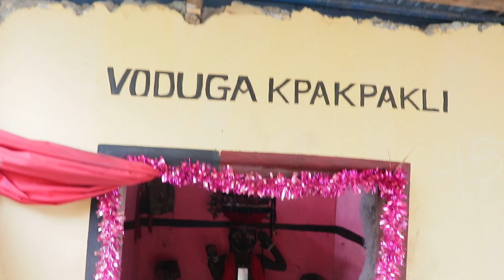THE SECRETS POWERS THAT WE USED TO SEE THINGS FROM FAR AWAY BOTH PHYSICAL & SPIRITUAL.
AFRICAN SPIRITUALITY: THIS VIDEO CONTAIN THE POWERS THAT OUR ANCESTORS USED TO SEE THINGS FROM FAR AWAY BOTH PHYSICAL & SPIRITUAL TO HEAL PEOPLE'S SICKNESS.